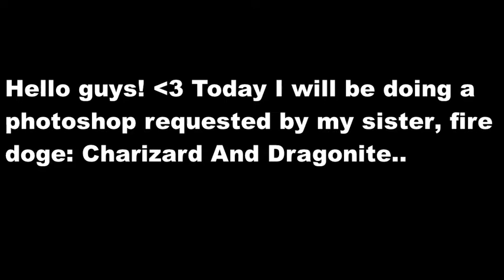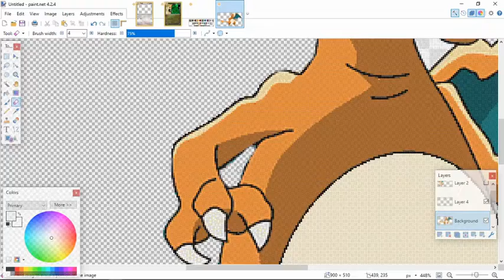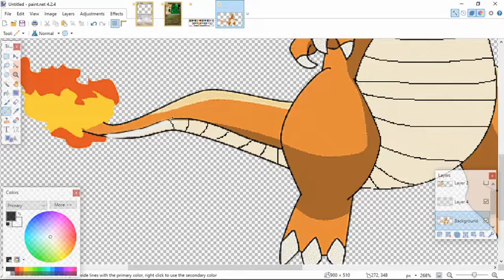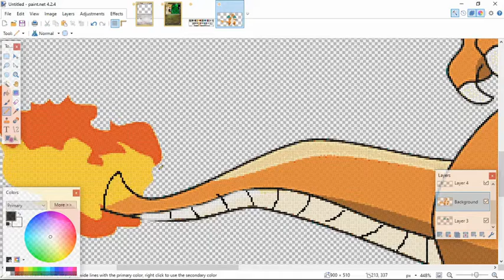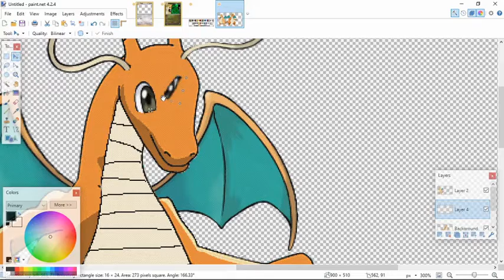CHARIZARD and DRAGONITE Photoshop! ||CP||EP. 1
This is my first photoshop, I'm sorry it's not good lol. I'LL PRACTICE!
This is only my first episode of the series; Combining Pokemon (CP)
If you have a request you'll have to let me know on my roblox group's wall since we aren't allowed to have comments!